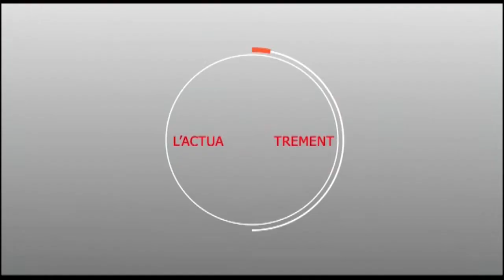TOUBA : SPECIAL 8 MARS - REGARDEZ LA REACTION DE SOKHNA MAME DIARRA CISSE